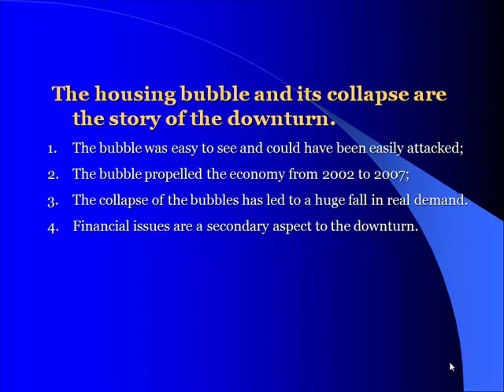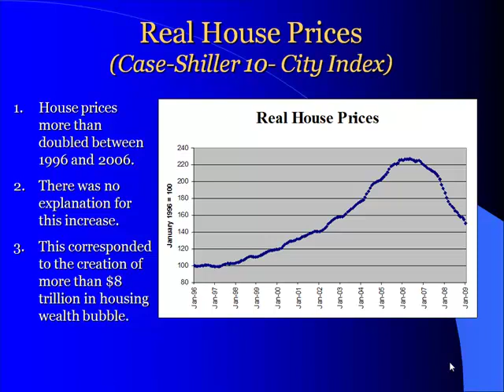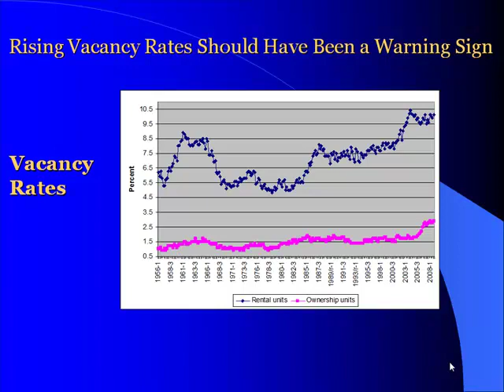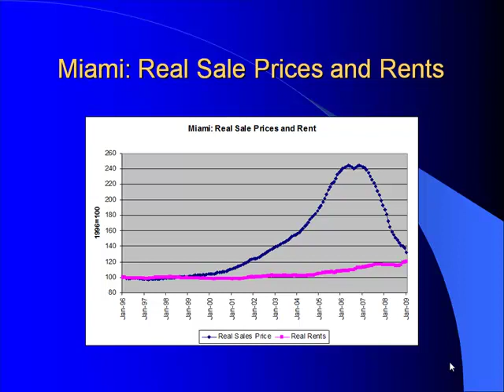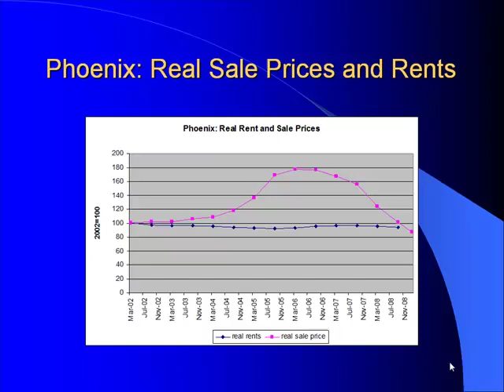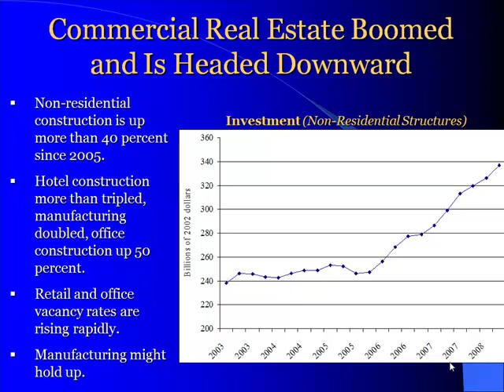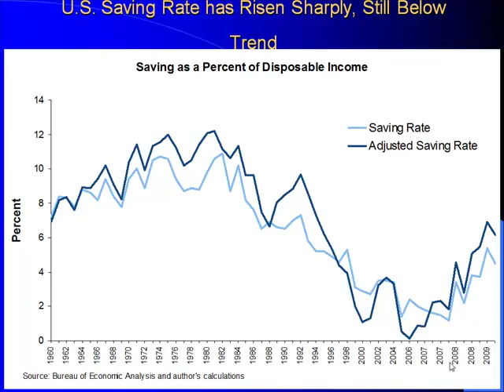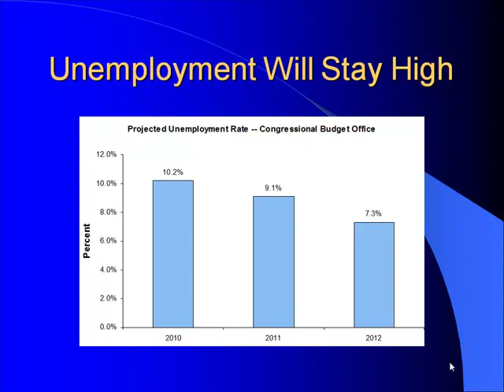Dean Baker: The Great Recession- How We Got Here and How We Get Out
Dean Baker kicks off the 2010 spring series "Policy Matters" with an overview of the current economic crisis.

Policy Matters is a joint effort of the  University of Iowas Public Policy Center and History Department that offers an unprecedented series of public forums featuring nationally recognized experts to share their perspectives on pressing domestic policy issues.